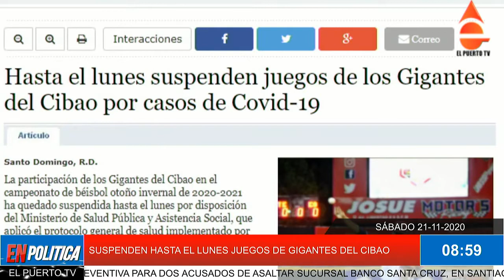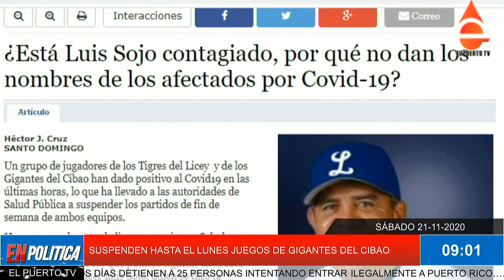SUSPENDEN HASTA EL LUNES JUEGOS DE GIGANTES DEL CIBAO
COMUNÍQUESE CON EL PUERTO TV AL TEL. Y Y SIGUE A WILLIAM RODRIGUEZ EN YOUTUBE, FACEBOOK, TWITTER Y POR ELPUERTO.COM.DO… MANIFESTANTES INCENDIAN SEDE DEL CONGRESO DE GUATEMALA……